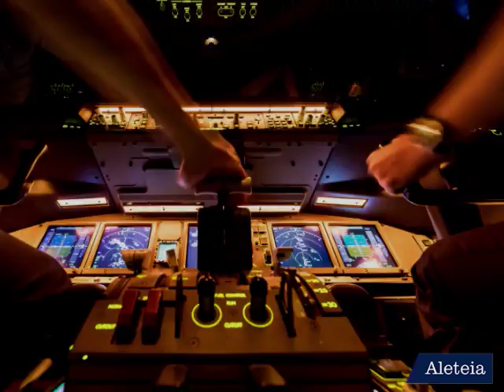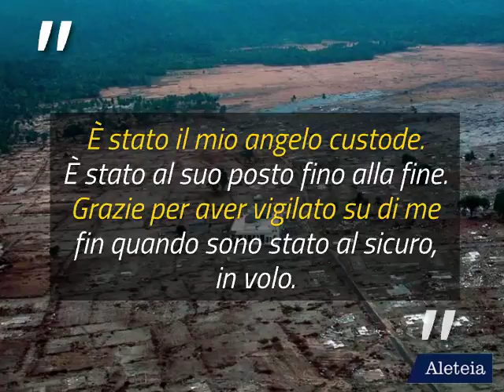Durante il terremoto in Indonesia è morto per salvare altri: la storia di Anthonius Gunawan Agung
Durante il terremoto e lo tsunami che hanno colpito l'Indonesia il 28 settembre 2018, Anthonius Gunawan Agung è rimasto al suo posto nella torre di controllo mentre tutto intorno a lui stava crollando. E' riuscito a far decollare tutti gli aerei in pista, poi ha provato a salvare la sua vita ma è morto per le ferite riportate. Onore ad Anthonius Gunawan Agung.